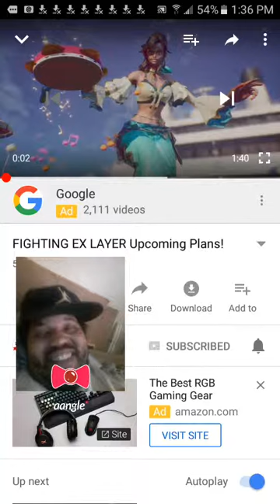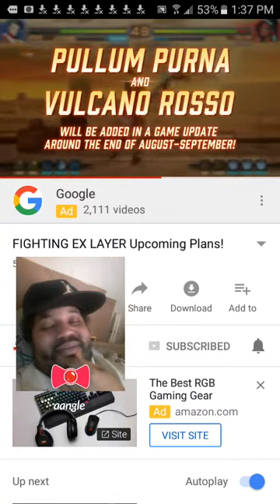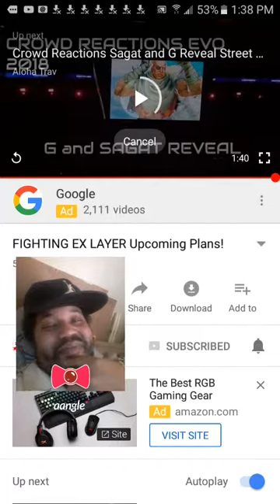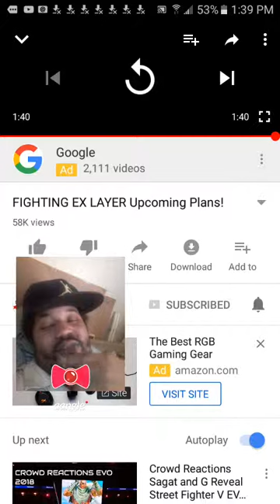Gee Reacts 2 Pullum Purna, Volcano Rosso Trailer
💃I'm Glad 2 See This Game Grow N Sell Well! (I Wouldnt Of Thought Or Ever Guessed A Guest Like Terry Bogard Was Joining Da Roster😎👍)